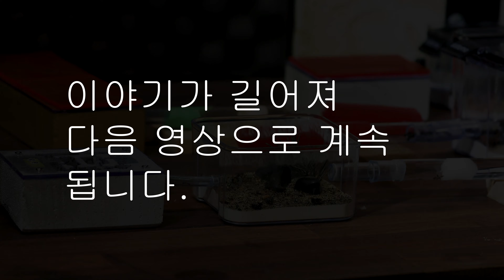해외 개미 사육장 소개 - 호주 개미 브리더 방문기 영어 한글자막 English with Korean Subtitle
안녕하세요 이번에는 호주 개미 키우는 친구 제이미를 방문한 영상을 올려 봅니다.

호주의 개미키우기 노하우 와 사육장 소개 영상, 호주에서는 사육장을 어떻게

만들어서 사용하는지 국내에 익숙치 않은 구조와 형태의 개미 사육장 소개

 영상이 될거 같아요.

한국에 계신 많은 개미를 키우고 계신분들과 이제 시작하시려는 분들에게

참고가 되었으면 좋겠어요.